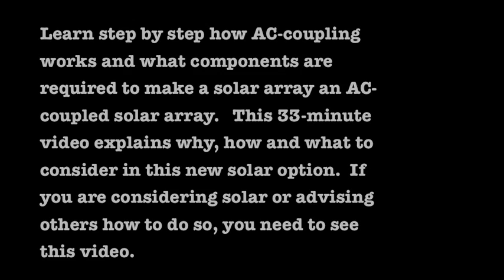SAVING SUNSHINE: Keeping the Lights on with Batteries and Solar Power - Trailer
Available for educational use from Bullfrog Films

As the world turns to sustainability, solar enriches our lives. SAVING SUNSHINE takes a short look at new developments in solar electricity and its increasing role as power provider.

Building from a basic grid-tied photovoltaic system and its limitations of providing power only when the sun is shining, the film looks at how batteries—one of our oldest forms of electric technology—can store solar-generated electricity for night time and emergency use.  AC Coupling, this combination of grid-tied renewable energy and energy storage, opens the door to energy-interdependence in a sustainable, low-carbon future.

Teachers, electricians, system installers, owners of existing grid-tied systems and solar advocates will find the clear explanations in SAVING SUNSHINE helpful in learning the specifics of an AC Coupled system and how it forms a localized distribution system to deliver our needed electricity in a more reliable and environmentally friendly method.

SAVING SUNSHINE was co-produced by the Mid-Atlantic Renewable Energy Association (MAREA), a nonprofit educational group of volunteers that advocate small-scale solar and sustainable living, Bullfrog Films and Berks Community Television (BCTV). The DVD was funded by a grant from the Met-Ed Sustainable Energy Fund of the Berks Community Foundation. DVDs available NOW from MAREA and Bullfrog Films!